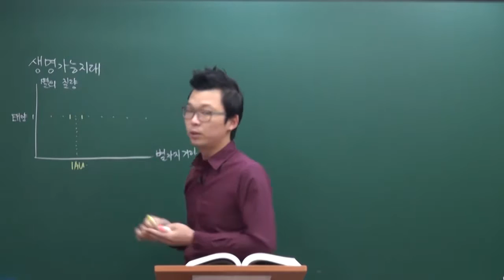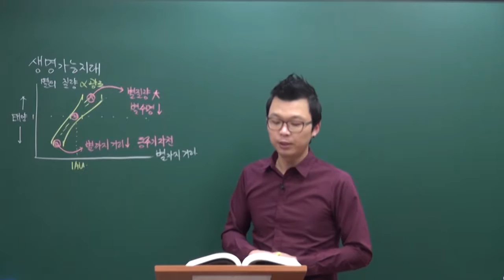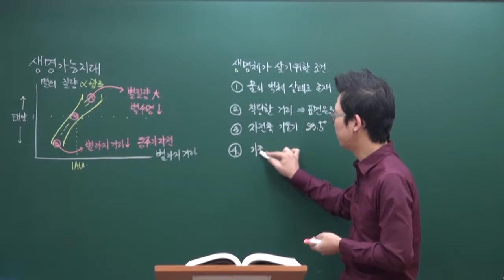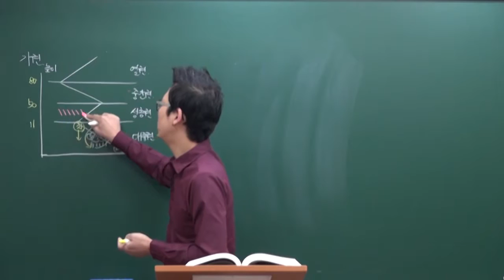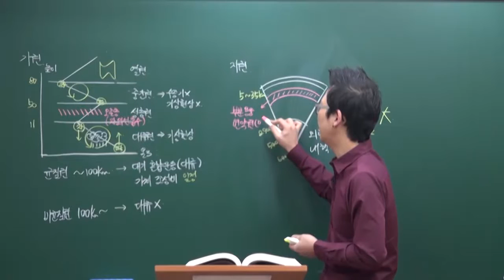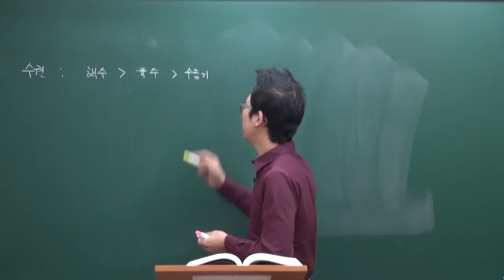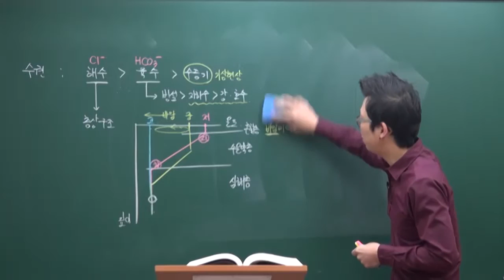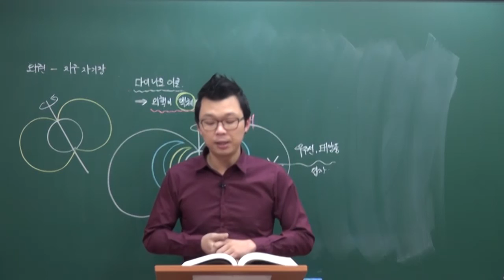[강공방] 9급공무원 과학 - 지구과학 파트 1강 생명체가 사는 지구 [박태훈]